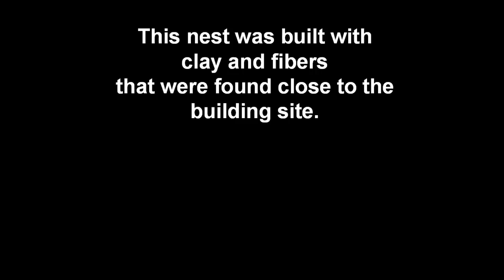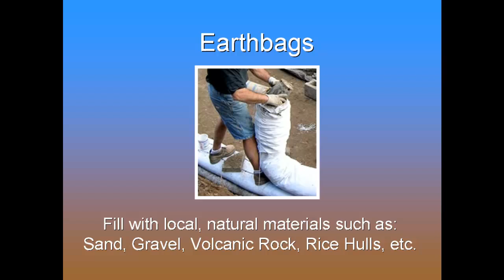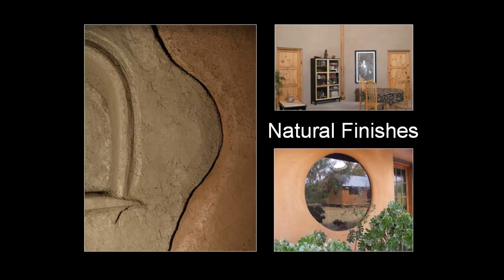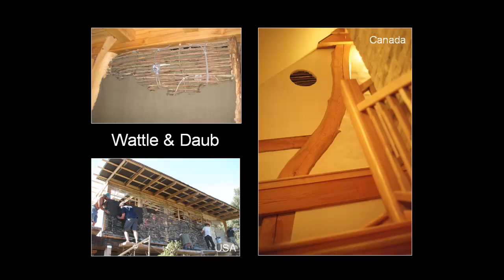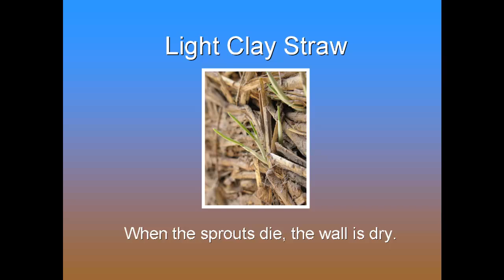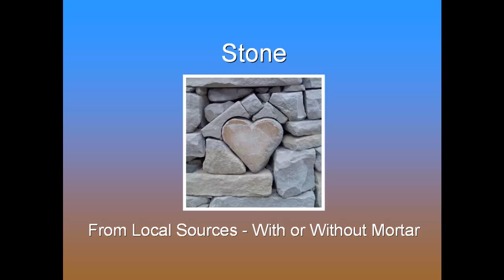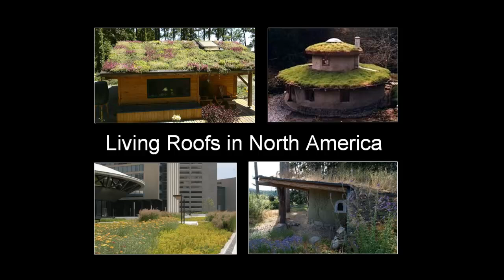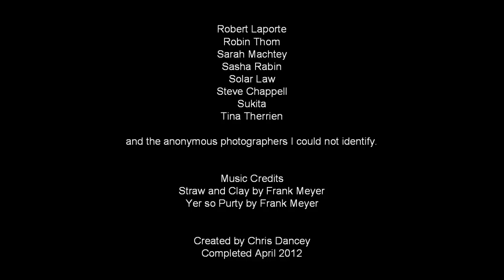Natural Building Overview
Sustainable natural building materials and methods include: adobe bricks; compressed earth blocks; earthbags; natural plasters: rammed earth; cob; wattle and daub; earthen floors; straw bale; prefab straw bale panels; fiber batts; clay and lime binders; light clay straw; hempcrete; hemp with lime or clay binder. cordwood masonry; stone with and without mortar; log and timber frame wood or bamboo construction; earthships; thatch; living roofs; and living walls. Sweat equity and local natural materials can help you build debt free. Small, creative, carefully constructed buildings can also be better for the environment than conventional construction.